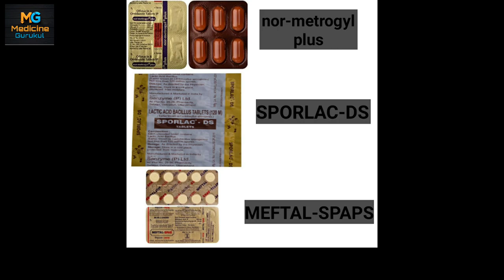loose motion ka ilaj | dast ki tablet | loose motion rokane ki tablet | दस्त की दवा sporlac ds dawa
loose motion ka ilaj | dast ka ilaj | loose motion rokane ki tablet | दस्त की दवा| Medicine Gurukul

Hello dosto
is video me hmne btaya hai ki loose motion me kon si medicine leni chahiye.in tablets ko ap emergency me ghar pr lekr rakh skte hai jisse kabhi apko loose motion jaise problam ho to ap in tab ko kha skte hai.

tab=nor-metrogyl
tab=sporlac-ds
tab=meftal-spas
(din me do baar subh shaam)
avoid strictly- tea/milk.

instagram i'd = medicine_gurukul